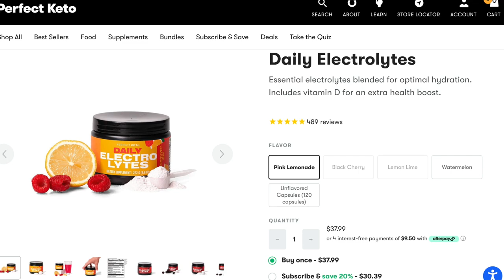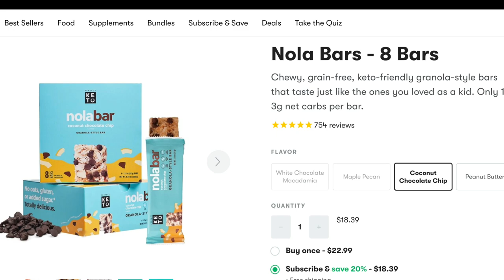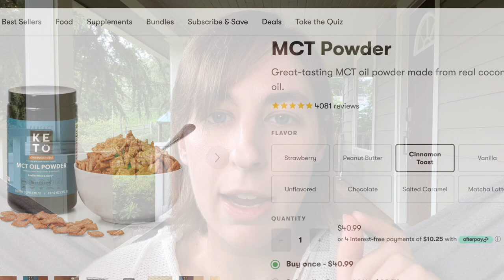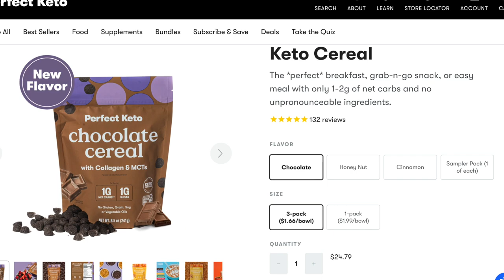📣2 Exciting Things... One is FREE & One can SAVE you Money 😃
The @Perfect Keto Memorial Day Sale is going on now through Monday! Just use this link and the appropriate discount will be automatically applied depending on how many items you put in your cart

Want to send us something? Here's our mailbox address:
Nili Barrett
2050 Beavercreek Rd.
Ste. 101-459